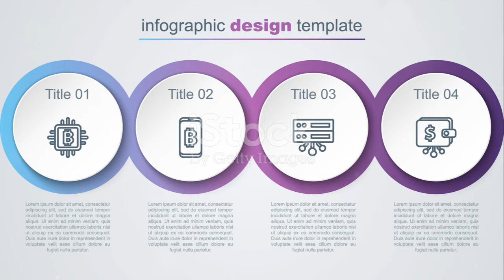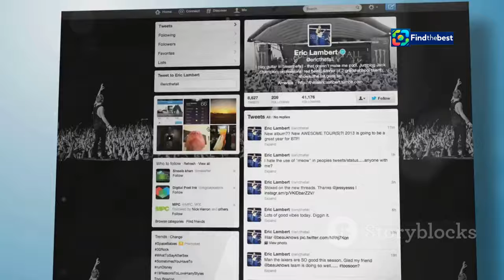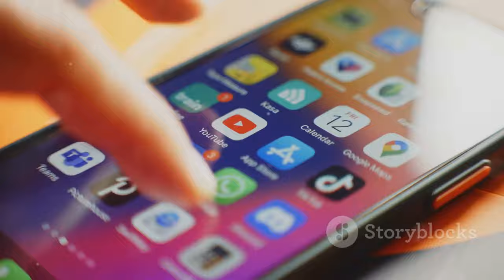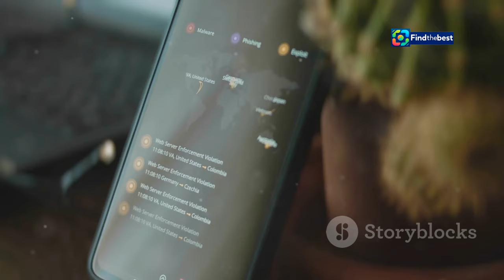La Viral Respuesta de Miss Cataluña sobre la Natalidad en España | Miss Universo 2024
OUTLINE:
00:00:00 Beauty Beyond the Surface
00:00:30 A National Stage
00:01:39 A Question Misunderstood
00:02:41 Descent of Notability
00:03:43 Amplifying the Moment
00:04:47 A Spotlight on Stage
00:05:55 A Lighthearted Take
00:06:59 Spain's Birth Rate
00:08:06 Evolving Platforms
00:08:40 Lara Doval's Story
00:09:44 A Moment in the Spotlight

**Category:**
People & Blogs

**Description in Spanish (Spain):**
🌟 ¡Bienvenidos a nuestro canal! 🌟 En este video, te traemos un momento imperdible del certamen de Miss Universo España 2024. 🎤👑 Durante la competencia, Miss Cataluña, Lara Doval, sorprendió a todos con su respuesta sobre la caída de la natalidad en España. 😲✨

👉 ¡No te pierdas este análisis divertido y profundo sobre cómo los concursos de misses abordan temas de actualidad! 💡💖

🌟 In this video, we bring you an unmissable moment from the Miss Universe Spain 2024 pageant. 🎤👑 During the competition, Miss Catalonia, Lara Doval, surprised everyone with her response about the decline in birth rates in Spain. 😲✨

Her comment on the "decline of notability" has gone viral, sparking laughter and reflections on social media. 🤦‍♀️💬 What do you think about her response? 🧐

👉 Don't miss this fun and insightful analysis of how beauty pageants address current issues! 💡💖